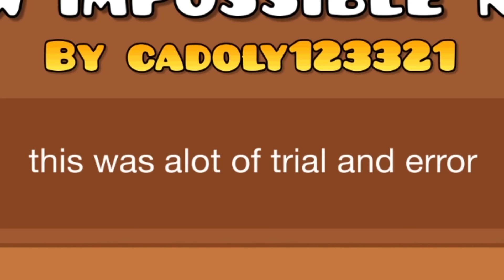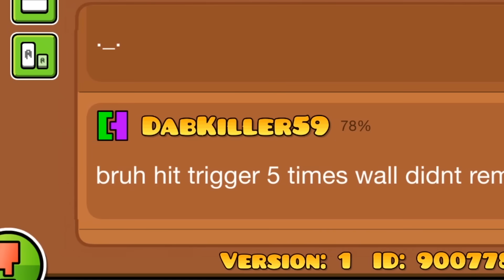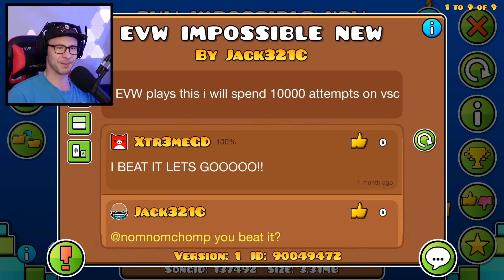The IMPOSSIBLE Wave [Geometry Dash]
Is this Geometry Dash wave impossible?